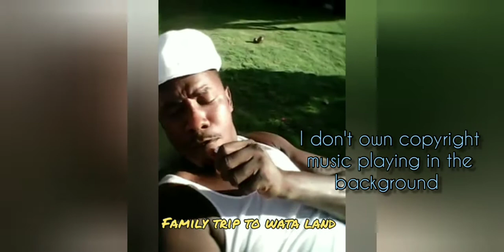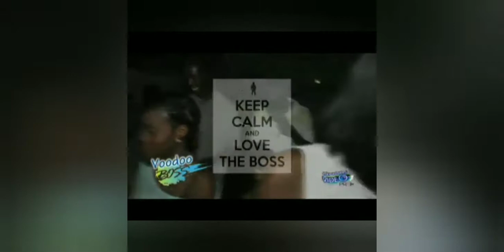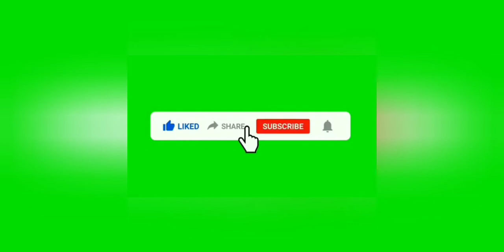// LIFE BEHIND THE SCENES (watch until the end)